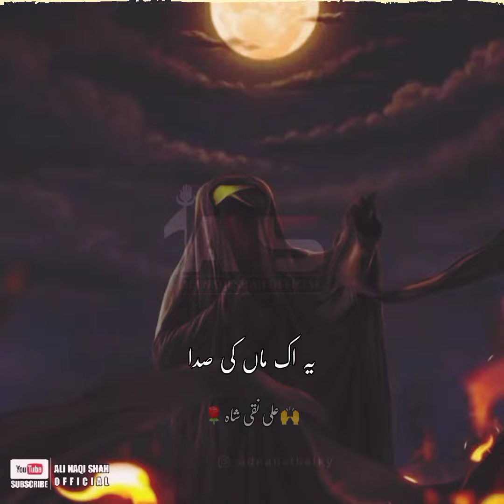Mera mazloom hussain😭